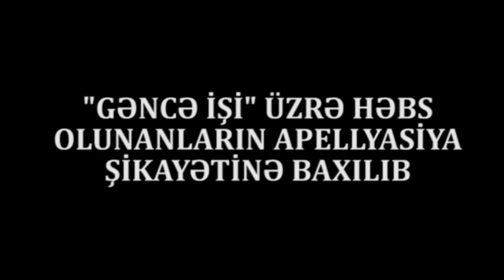AKSİYA:"Ölənə kimi sizinlə vuruşacağıq, balalarımızı buraxın, gedin əsl günahkarı tapın"